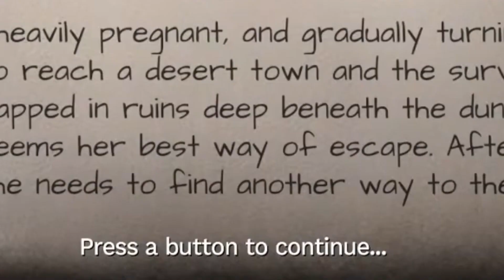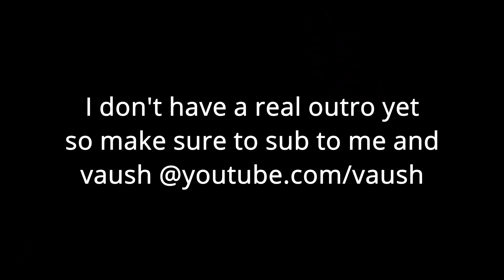SHE'LL NEVER CATCH ME ALIVE!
GOOD TO BE BACK ON THE DAILY GRIND BABY